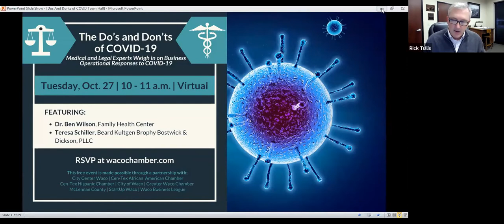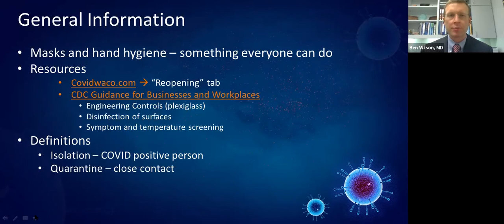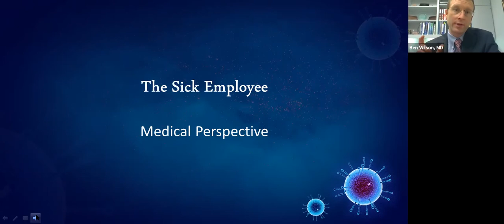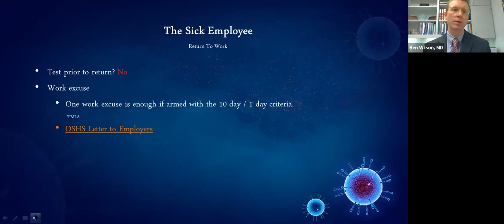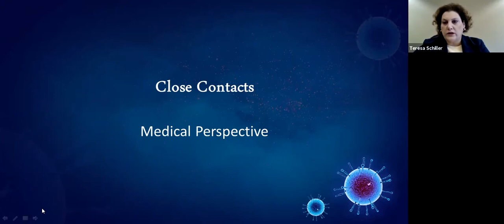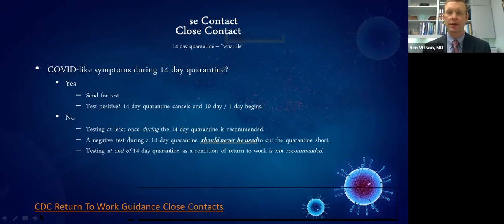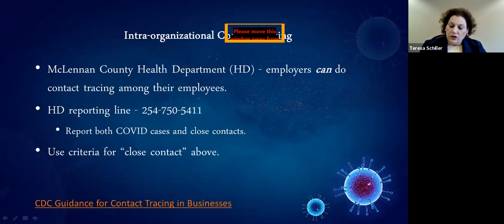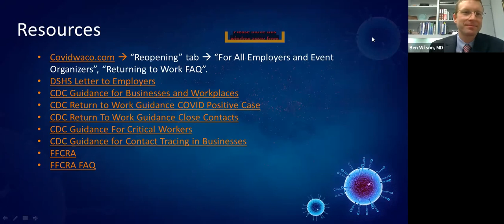Medical & Legal Experts Weigh in on Business Operational Responses to COVID-19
Learn the proper protocols as an employer/employee from the medical and legal perspectives.